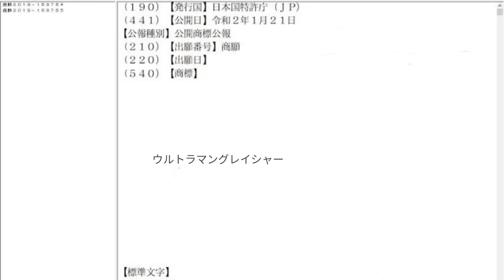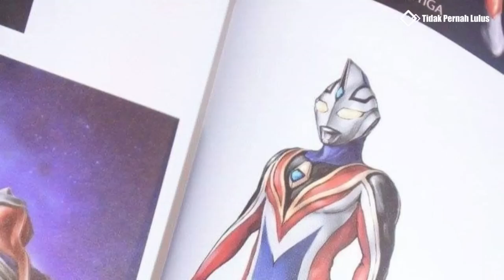Ultraman Glacier New Generation Gaia 2024, Tapi Kok....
Music outro :
Neffex - Legendary